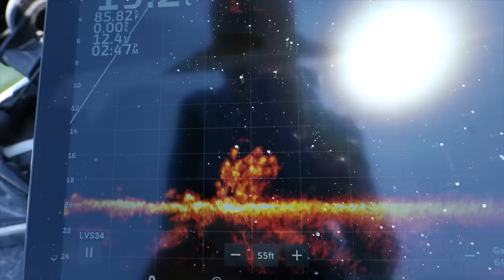Revealing the Best Technique for Summer Slab Crappie Fishing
Fishing for fickle summer slab crappie can be a challenge, but rewarding! After a long summer of heat and fishing pressure, big crappie can lock up or feed more at night. I'm revealing my technique for targeting slabs on artificial lures.

MY GO TO OUTDOOR PRODUCTS on AMAZON